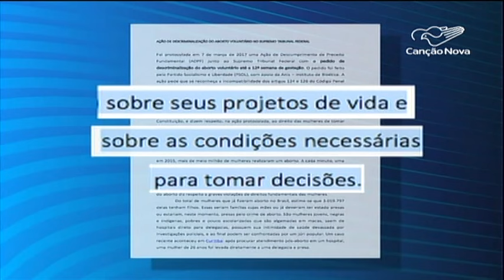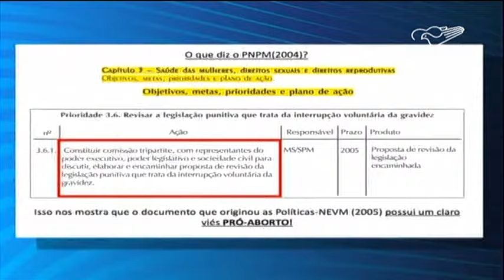Projeto de Lei pode possibilitar financiamento externo do aborto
Volta e meia tem alguém pronto a cometer um atentado contra a vida. O PSOL protocolou essa semana no Supremo Tribunal Federal a primeira ação que pede a legalização ampla do aborto, para qualquer gestação com até 12 semanas. ?? Você parou pra pensar que um Projeto de Lei que tramita no Congresso pode possibilitar o financiamento externo do aborto no Brasil ??

Reportagem de Elisa Ventura e Bartolomeu Silva